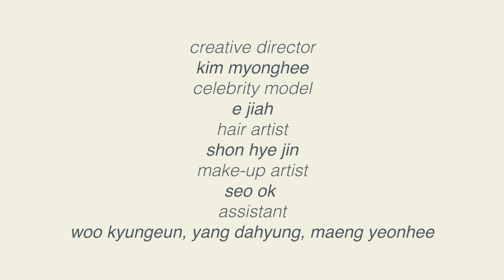로로피아나 '세시아 백'을 들고 봄💐 속으로 들어온 이지아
오늘은 나애교가 아닌 봄의 여신으로 변신한 이지아💕
로로피아나와 함께한 이지아의 패션필름을 공개합니다!💗